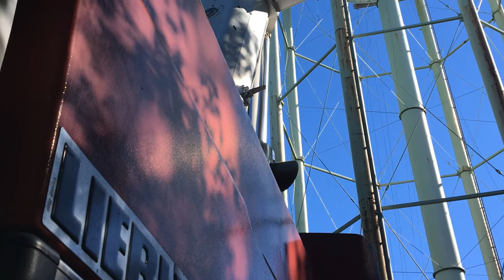Bay Telescopic Cranes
A selection of Bay's telescopic cranes at work